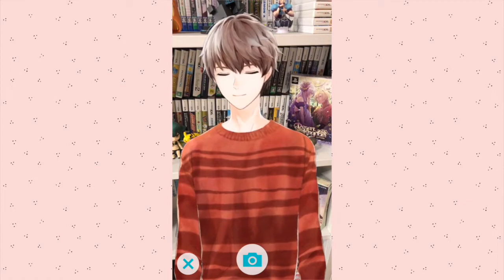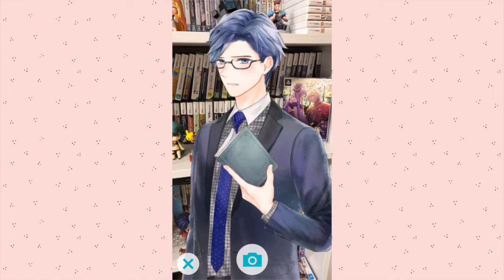Love with Pocky AR Dialogue | 恋人はポッキー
I thought I'd record the AR dialoge from 3 of the Love with P:ocky (恋人はポッキー) boys boxes for everyone to see! These may not be all of the voice lines - some of them kept repeating so many times I eventually gave up trying to hear new ones.

Pocky Chocolate (Koichiro Akazawa) voiced by Yuma Uchida
Pocky Strawberry Heartful (Kokoro Furuichi) voiced by Yūki Kaji
Pocky Chocolate Superfine (Tsugihiko Kyogoku) voiced by Takahiro Sakurai

Check out my blog post for photos of the adorable boxes!